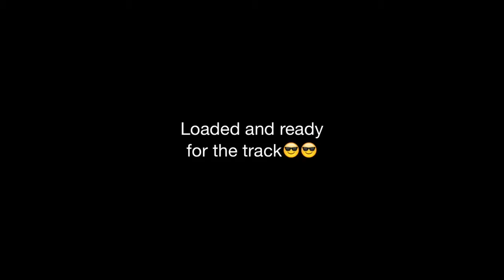My Review of the Shark Kage™ 47"x92" Loading Ramp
- Another user review we found in the internet showing how the Shark Kage is being used. Even though it was filmed with just a cellphone, we sure can tell this dude is loving the ramp.

Of course, the Shark Kage is not just for bikes. You can see in the video that this guy used it for a workbench to clean his lawnmower. Pretty nifty huh!?

Easy walkup on loading the two bikes. You can ride it up as well. Whatever you feel like doing, you can rely on Shark Kage being secure and safe.

This review is really just simple and straightforward but we thank the guy who did this for being real. Way to go man!

If you want to learn more about our ramps, feel free to check their